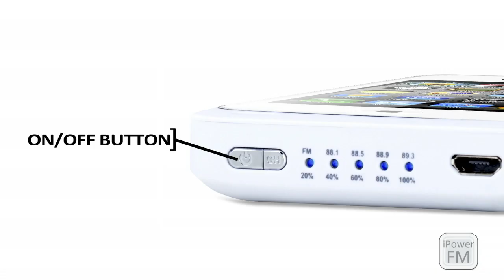iPower FM Transmitter & Charging Case for iPhone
The iPower FM is an FM transmitter in a super slim case design that allows you to play your iPhone music on any FM radio wirelessly. The iPower FM also has a built in battery that provides up to eight additional hours of music play. to view all of our innovative and cool accessories for iPhone.